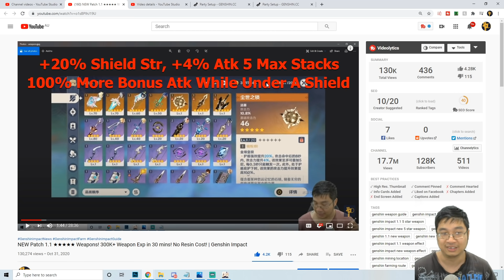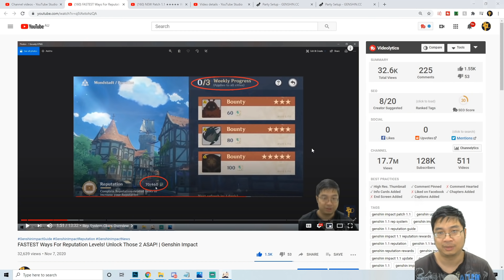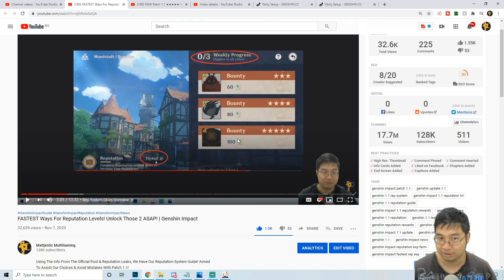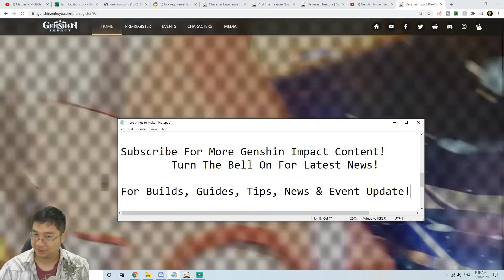300 Free Primogems! 1.1 Official MASSIVE Notice! Limited Banners Dates! | Genshin Impact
MASSIVE Official Notice! 6 Different New Things Coming In This 1.1 Update!
Official Post On The New 1.1 Limited Banners Are Here! Childe & Weapons Banner!

Join us on Discord! For a lovely community! Q & A and Share your best moments!

Timestamp:
0:00 Intro
0:21 Update Time
0:31 300 Primogems Rewards
1:03 New Banner Characters Confirmed!
2:36 New Weapon Banner!
3:29 Other New Quests & Events
6:56 Summary

**If you would like to support me in my passion to bring a brighter and more informative videos on Genshin Impact to our viewers across the world, please support me on Patreon!